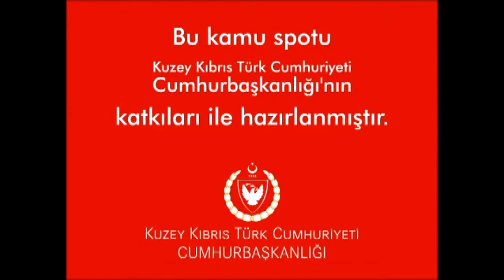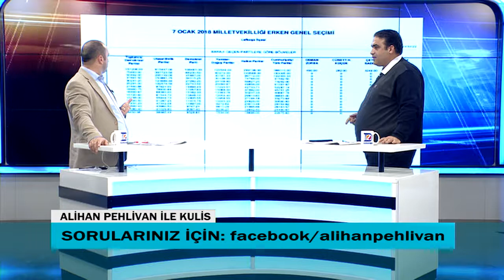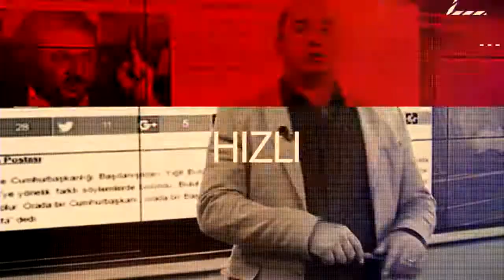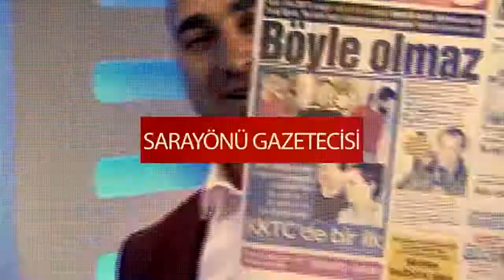KULİS SADIK GARDİYANOĞLU 10 01 2018 ALİHAN PEHLİVAN